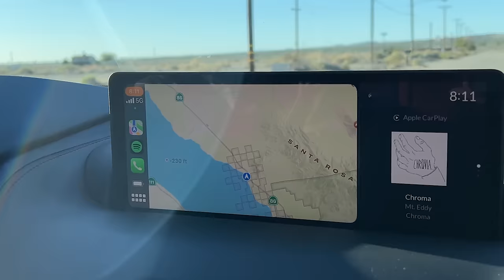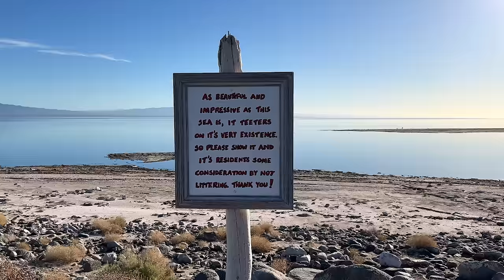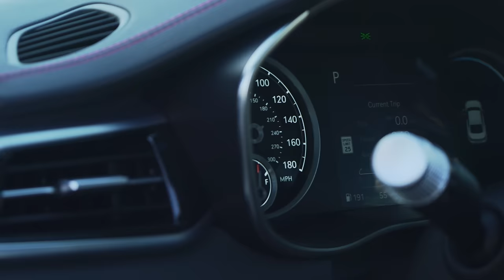Acura TLX Type S Vs Genesis G70 Comparison: Life Beyond BMW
Senior Editor Brett Evans and Managing Editor Jeff Perez drive the Genesis G70 and Acura TLX Type S head-to-head on a road trip to the Salton Sea. How do these sporty luxury sedans stack up against the German competition? Join us and find out.

00:00 - Intro
00:38 - The Competition
00:59 - Drive Route
01:30 - Acura TLX Type S Driving Impressions
02:56 - Genesis G70 3.3T Driving Impressions
04:25 - Halfway Point
05:07 - Acura TLX Type S Driving Impressions
06:20 - Genesis G70 3.3T Driving Impressions
07:38 - Salton Sea Arrival
08:49 - Final Thoughts
10:56 - Winner